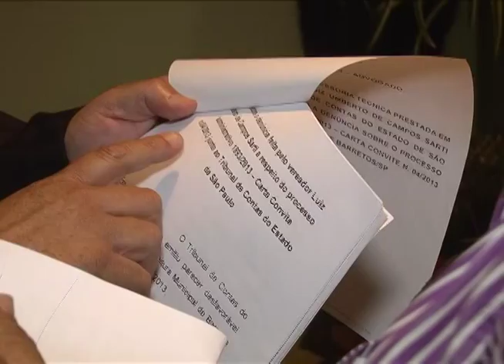CÂMARA MUNICIPAL 16/11/2015